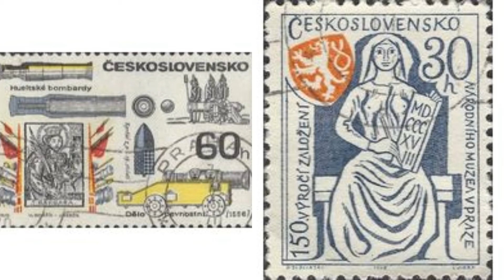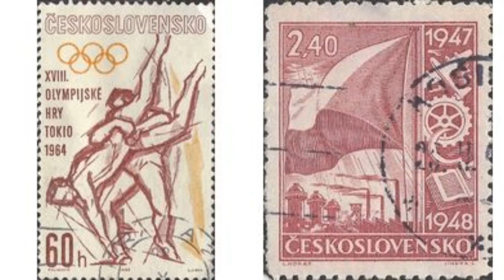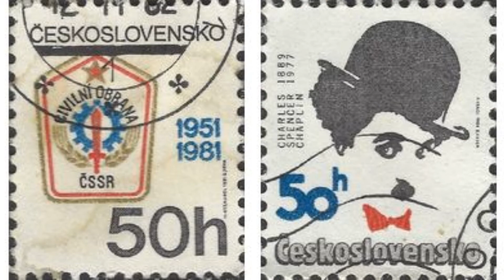CZECH - CZECHOSLOVAKIA - Stamp Value's 1919' onward 1990'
CZECH - CZECHOSLOVAKIA stamp values for1919' onward 1990'